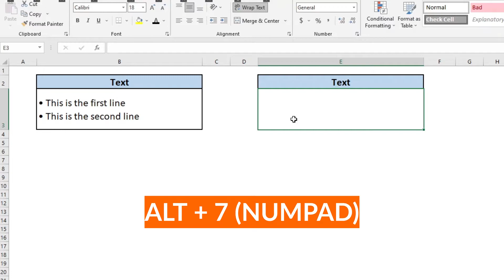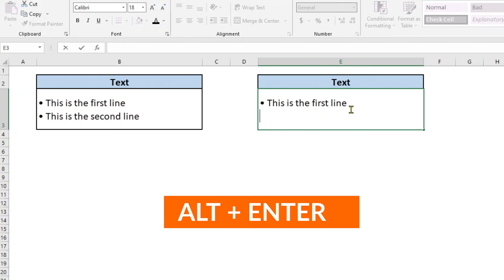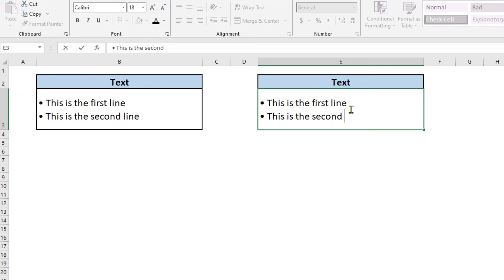Add bullet points in Excel (Works with Laptop Keyboard)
In this video, we will see how to add bullet points in Excel. We will see how to add bullet points from a laptop keyboard ( a keyboard without the num pads) - We will also see how we can create a Bullet List by adding multiple Bullet points in an Excel cell.